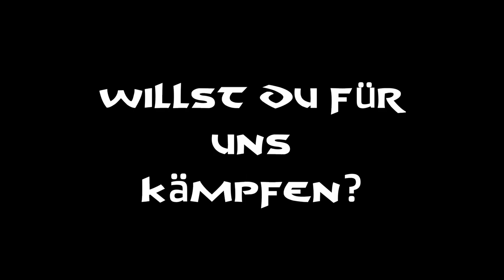Conan Exiles - 131 Willst du für uns kämpfen - deutsch/german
Infos zum Spiel:

Studio & Publisher: Funcom
Erscheinungsjahr: 2017 (Early Access)
   8. Mai 2018 (Vollversion)
Plattformen:   Microsoft Windows, PlayStation 4, Xbox One
Altersfreigabe:  18